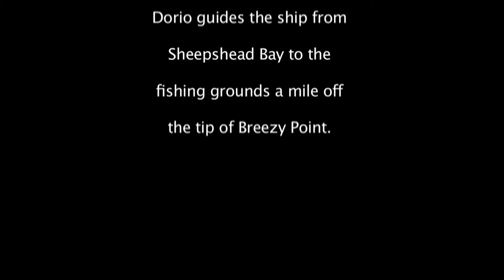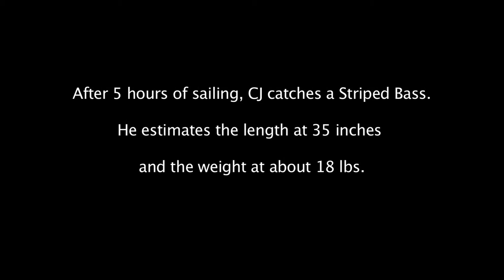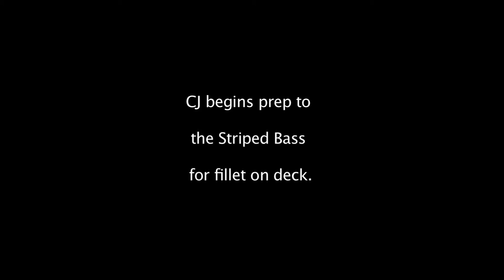Sheepshead Bay Fisherman